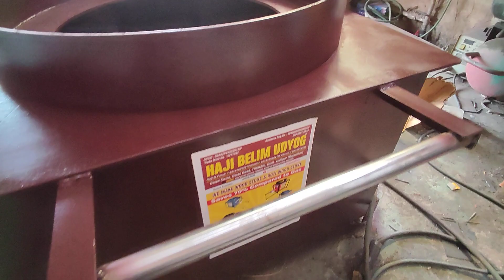28 inches Biomass/Wood/Pelet/Kaju Chilka/wood coal/Coconut etc.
Fore Enquiry & Sales Contact

✅ High quality stainless Steel type Material
✅ Maximum longevity
✅ Better Usability
✅ Less Maintenance

HAJI BELIM UDYOG is the leading manufacturers of high quality commercial kitchen Stove in India.it was stabilised in the year 1975 and stove manufacturers in the year of 2010 in the motive of supplying  all commercial kitchen For Hotel,Dhabas, Restaurants, Sweets Hotel, Canteen, Hospital, school,